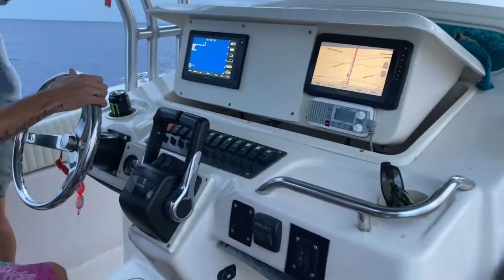Bahamian HOGFISH mission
Day trip cut short instantly by sudden bad weather. Managed to not get skunked and put a nice hog in the boat almost immediately after getting in. Haven’t used a pole spear since I was a kid really, not sure if it’s nostalgia or the challenge but I really enjoyed it.